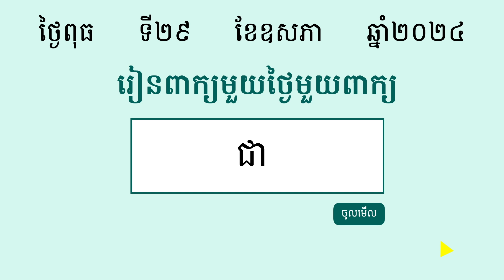ជា | ពន្យល់ពាក្យជា រួមជាមួយឧទាហរណ៍ប្រើពាក្យជា | Khmer Word of the Day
⭐ រៀនពាក្យខ្មែរមួយថ្ងៃមួយពាក្យ:

ជា  (គុណសព្ទ) ស្រួល ល្អ សុខ សប្បាយ រួច​ពី​ឈឺ ងើប​ពី​ឈឺ

ខ្ញុំសូមអរគុណដែលបានតាមដាននិងគាំទ្រការចែករំលែកមេរៀនភាសាខ្មែររបស់ខ្ញុំមករហូត។